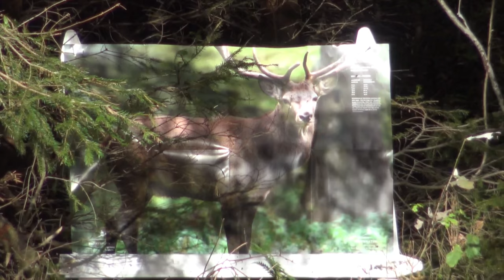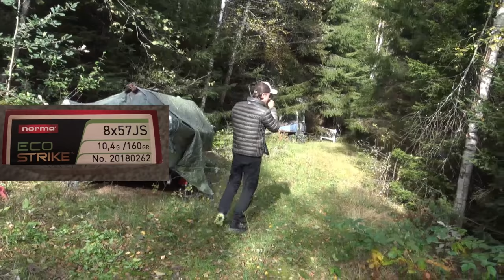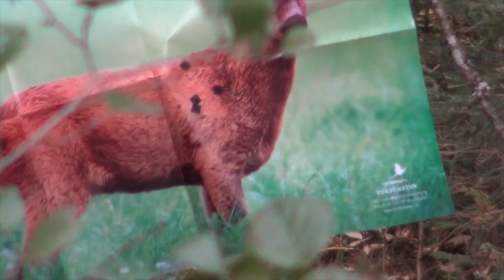Skyting i Skee, Sverige// shooting in Skee, Sweden